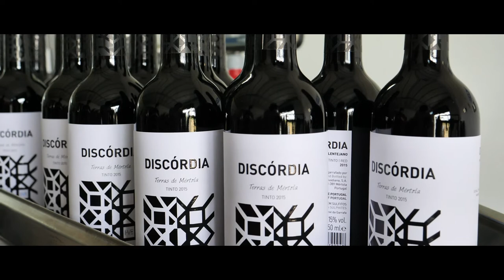Herdade Vale D´Évora - Discórdia Vinhos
A Herdade Vale d’ Évora situa-se a poucos quilómetros da bonita vila de Mértola, no baixo Alentejo. Está integrada no Parque Natural do Vale do Guadiana, beneficiando de uma paisagem marcada por terrenos de ondulação generosa, vegetação autóctone e o rio Guadiana que a serpenteia. Ao longo da propriedade, 550 hectares no total, pontuam as plantações de pinheiro manso, azinheiras e medronheiros e uma vinha, a vinha do Discórdia.

Os vinhos Discórdia são produzidos a partir das uvas colhidas numa vinha de 10 hectares aberta sobre a paisagem selvagem da Herdade Vale d’Évora.  À semelhança do Douro, os solos de xisto e o clima agreste da região fazem com que a vinha viva no limite e numa luta pela sobrevivência, resultando dessa condição fruta arejada, com boa concentração e estrutura. A proximidade ao rio Guadiana proporciona o toque de acidez que importa para o equilíbrio final do vinho.

The Vale d’ Évora Estate is situated just a few kilometers from the beautiful town of Mértola, in lower Alentejo. It is part of the Guadiana Valley Natural Park, and benefits from a landscape of great beauty, marked by its ample, rolling hills, native vegetation, and the Guadiana River, which winds throughout.
Along the property’s 550 hectares are plantations of stone pine, holm oak, strawberry trees, and a vineyard: the Discórdia vineyard.

The Discórdia vineyard, on a total area of 10 hectares, is a vineyard that overlooks the wild landscape of the Vale d’ Évora Estate. The vines are planted in schist soils with low fertility. The resemblance to the Douro, in the arid land and harsh climate of this region, makes it a vineyard on the edge and in a fight for survival, resulting in airy fruit, with a good concentration and structure. The proximity to the Guadiana River imparts the touch of acidity which is so important to the balanced finish of the wine.